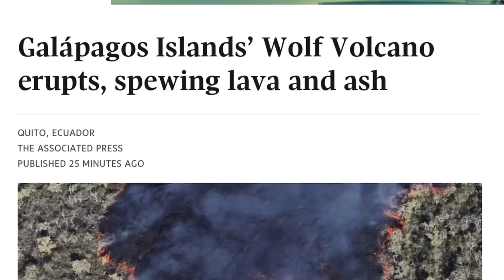Volcano WOLF AWAKENS! //ALERT\\ 6.6 Earthquake Stirkes Jinchang, CHINA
January 7, 2022
Last eruption reported back in 2015.